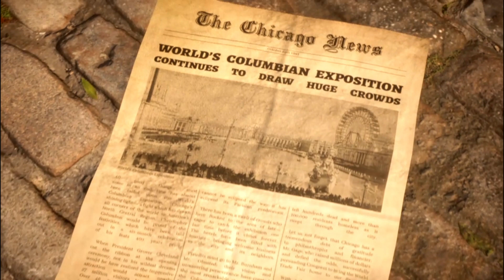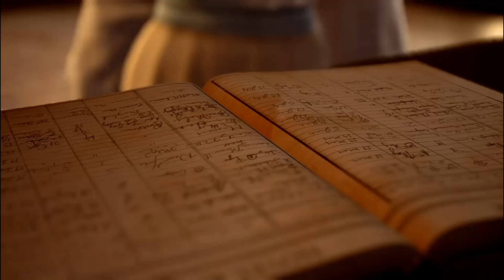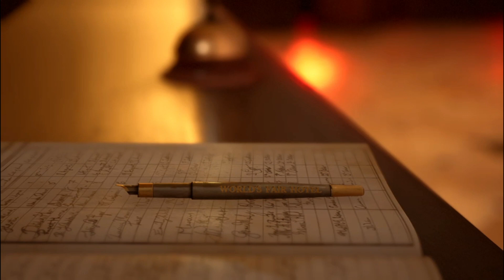The Devil in me Episode 01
Hey folks... We are back with a horror game called The Devil In Me. Get ready for an exiting game full of many choices that could lead to save our characters.

Social links-

Abhi tak padh rahe ho to like bhi kar dena     😁😁
Your support is what I need.